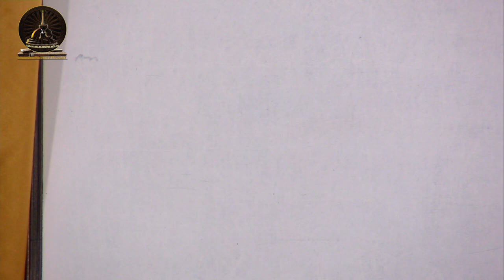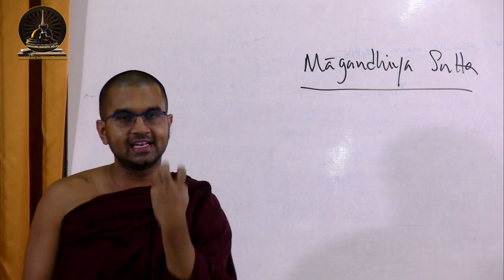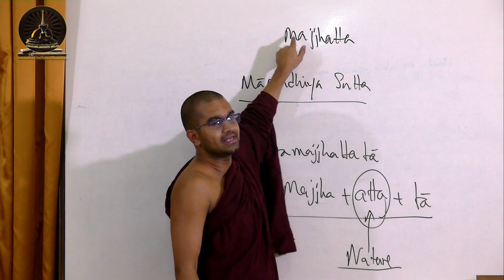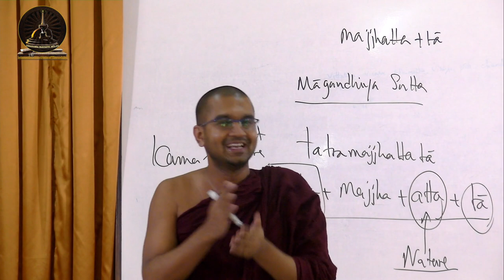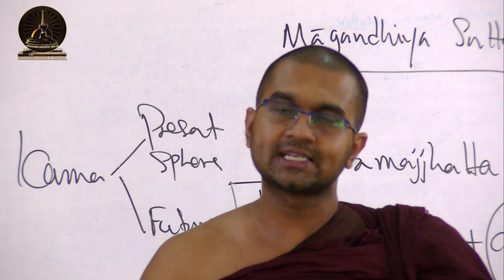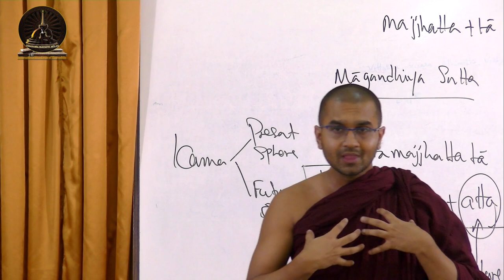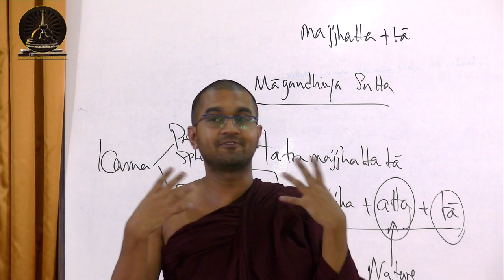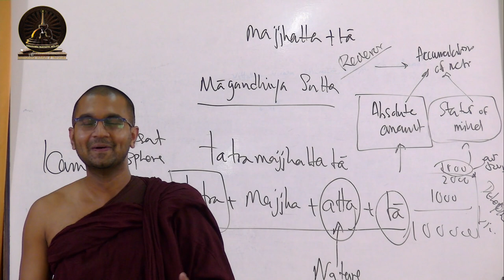Lecture 21: Mentality (alobha, adosa, tatramajjhattatā etc.)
Lecture 21 - Mentality (Nāma) Part 11

In this lecture, we will discuss about the three mental states alobha, adosa and tattramajjhattatā. More attention will be paid at explaining the meaning of the term tatramajjhattatā and how it becomes a universal mentality among beautiful consciousness (sobhanacittas).